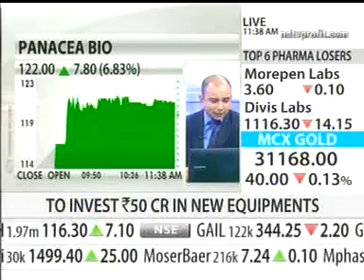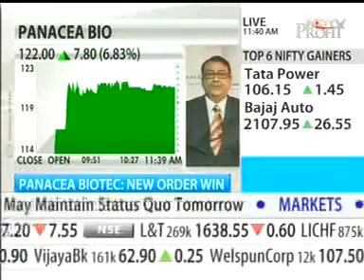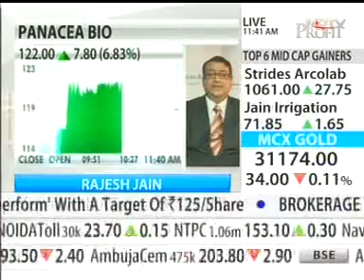Dr.Rajesh Jain, JMD, PBL interview with NDTVProfit on Order of Oral Polio Vaccine Worth Rs.187 Cr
Dr.Rajesh Jain, JMD, Panacea Biotec interview with NDTVProfit on Gets Government of India's Order for Supply of Oral Polio Vaccine Worth Rs.187 Cr